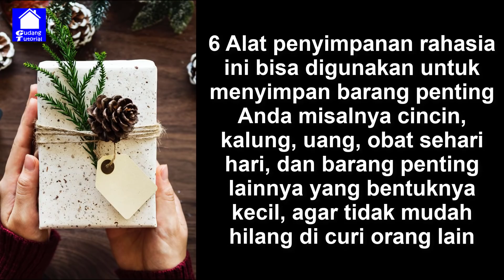6 ALAT UNIK PENYIMPANAN RAHASIA MODEL BARU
4.Secret Box Burung Kiwi = stok kosong
5.Secret Box Termometer = stok kosong